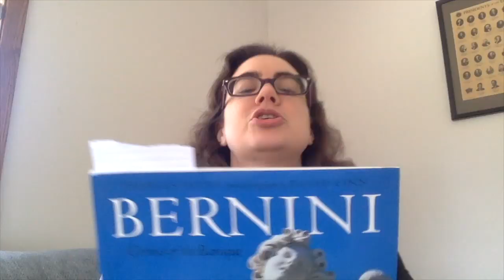TMYK - Latin Participles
Highly recommended for all your music needs!